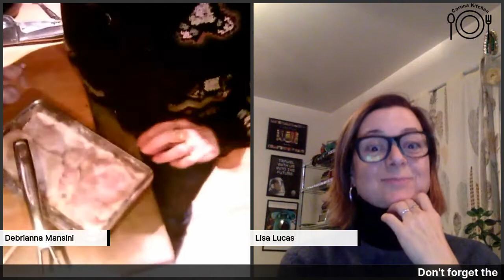Ep. 226 Creamy Garlic Chicken with Mushrooms and Sun-dried Tomatoes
Easy and impressive! Creamy mushrooms with a perk from the sundried tomatoes, this chicken is tender and delicious over pasta. OOO la la!
We are LIVE most weeknights on Youtube in coronakitchen and in our Facebook Corona Kitchen group. Come join us- we love talking to our viewers!
We post pictures of the finished dishes with recipes on our FB
Please:

ACTONS:
Call your MOC here 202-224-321